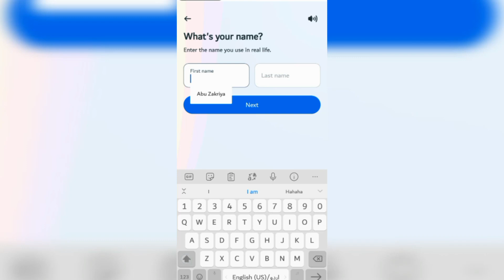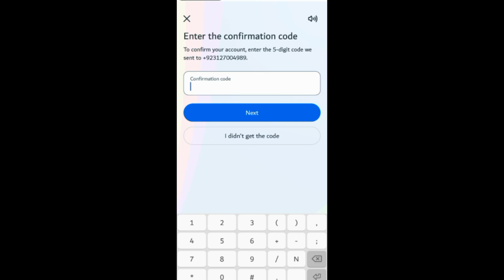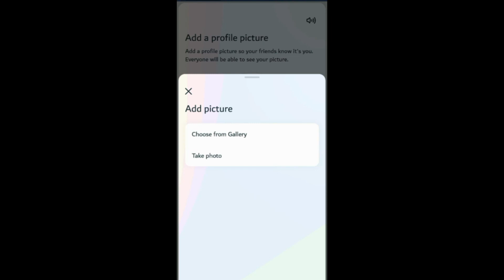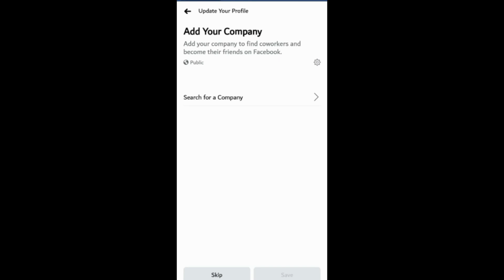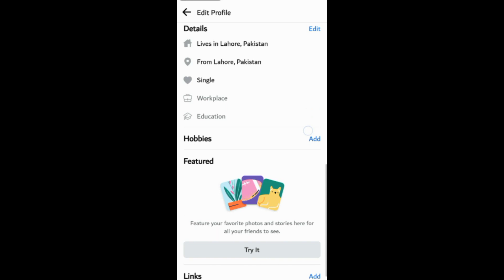How To Create Facebook Account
facebook account bnany ka triqa
facebook account setting